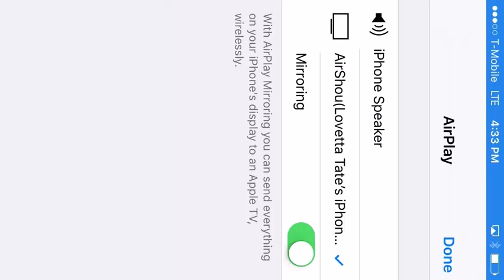Let's play minecraft episode 3